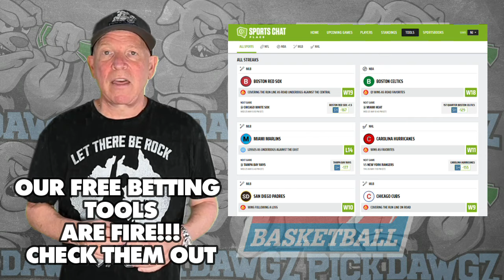Duke vs La Salle 11/21/23 Free College Basketball Picks and Predictions | NCAAB Pick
The La Salle Explorers take on the Duke Blue Devils in Tuesday's College Basketball Action. Get Mitch's College Basketball Pick and Prediction for this game.